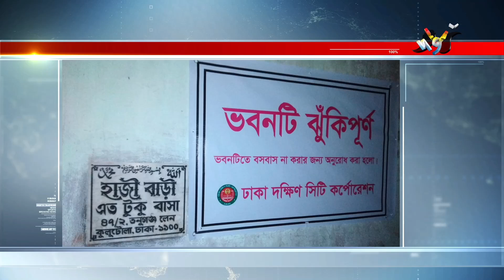দীপ্ত সংবাদ | বেলা ১২টা | ২০ আগস্ট ২০২১ | Deepto News 12pm | Latest News BD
Deepto TV address:
7/A/GA Tejgaon Industrial Area, Dhaka 1208, BANGLADESH